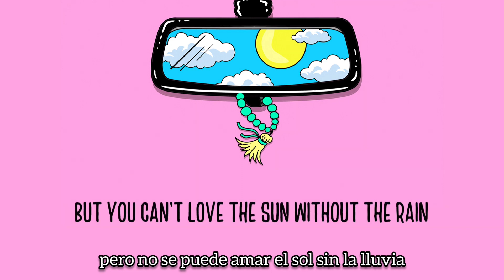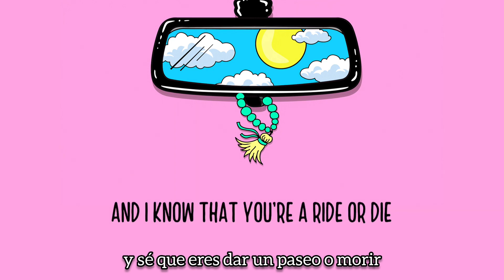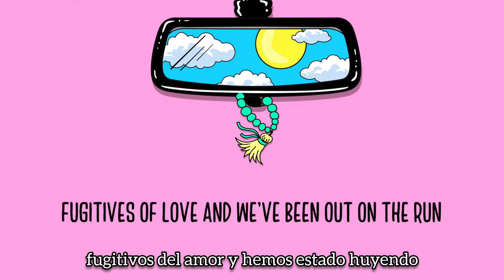Pacific Dub - Rearview (Subtítulos español/english)